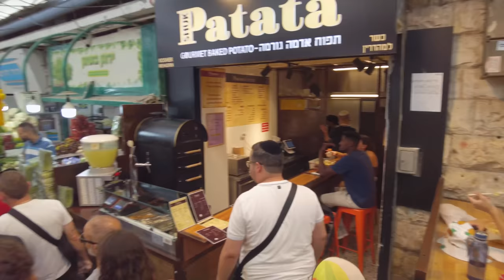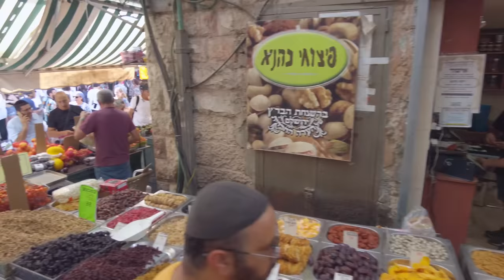Jerusalem walking 29.7.2022. City center and Shuk Mahane Yehuda.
The meeting place cannot be changed and most people in Jerusalem go to the city market or city center.
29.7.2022